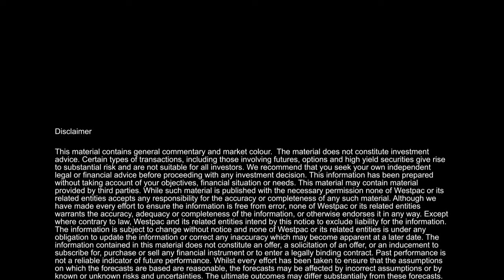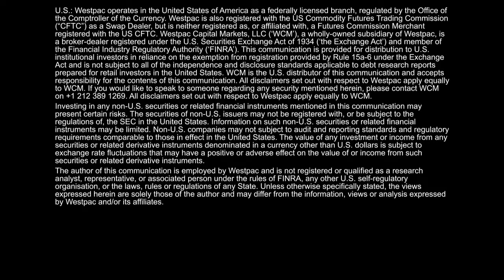RBA on hold, ruling nothing in or out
As was widely expected, the RBA Board left the cash rate on hold at its late-March meeting, at 4.35%. The language of the media release and press conference confirms that the Board is most likely on hold for a while yet.